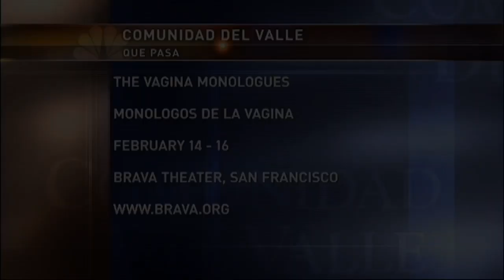ELIANA LOPEZ ON NBC 11078932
Eliana Lopez promoting Vagina Monologues  in Spanish on Comunidad Del Valle